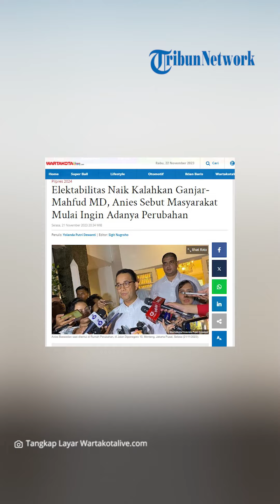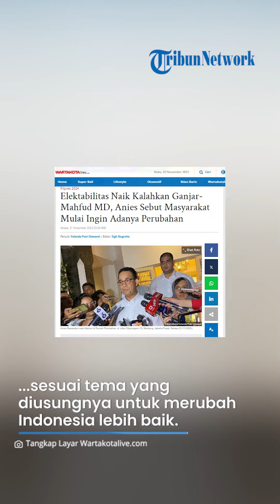Elektabilitas Naik Kalahkan Ganjar-Mahfud MD, Anies Sebut Masyarakat Mulai Ingin Adanya Perubahan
TRIBUNSOLO.COM - Berdasarkan Survei Nasional (Surnas) Indonesia Political Opinion (IPO) Periode 10-17 November 2023, elektabilitas capres Koalisi Perubahan Anies Baswedan mengalami kenaikan.

Berdasarkan Surnas IPO, elektabilitas Anies menunjukkan 32,7 persen.

Hasil survei itu tertuang dalam 'Peta Elektabilitas Koalisi dan Arah Pemilih muda di Pilpres 2024'.

Sedangkan, elektabilitas capres Prabowo Subianto sebanyak 37,5 persen dan capres Ganjar sebesar 28,5 persen.

Anies menilai bahwa hasil survei itu sebagai bukti bahwa semakin hari masyarakat mulai menginginkan adanya perubahan.

"Tanyakan pada ibu-ibu rumah tangga di seluruh Indonesia apakah kebutuhan pokok kehidupan rumah tangga, kondisi perekonomian rumah tangga itu kondisinya ringan atau berat,"

"Kalau kondisinya berat mau diteruskan, kalau tidak mau diteruskan maka kita perlu perubahan," kata Anies saat ditemui di Rumah Perubahan, di Jalan Diponegoro 10, Menteng, Jakarta Pusat, Selasa (21/11/2023).

"Jadi kami mengusung tema perubahan ini sudah lama dan ketika tahun lalu kami berbicara perubahan banyak yang tanya apa yang mau diubah sekarang," ujar Anies.

Hal itu membuat mantan Gubernur DKI Jakarta itu optimistis bisa melakukan perubahan sesuai tema yang diusungnya untuk merubah Indonesia lebih baik.

"Kami lihat bagaimana lapangan pekerjaan, bagaimana kebutuhan pokok, bagaimana biaya pendidikan, bagaimana biaya kesehatan," ucap Anies.

"Mungkin kami tidak bisa menyelesaikan semua masalah dalam waktu 5 tahun,"

"Tapi satu hal yang kami janjikan kami menjanjikan perubahan kami akan melakukan perubahan dan itulah yang kita akan terus menerus diikhtiarkan," tutur Anies.

VP: TEGAR